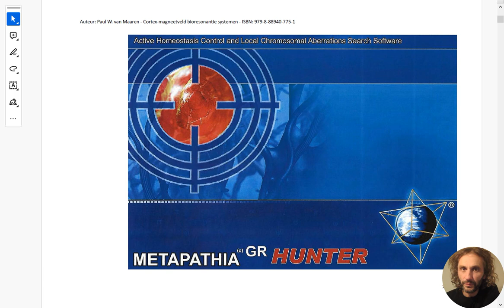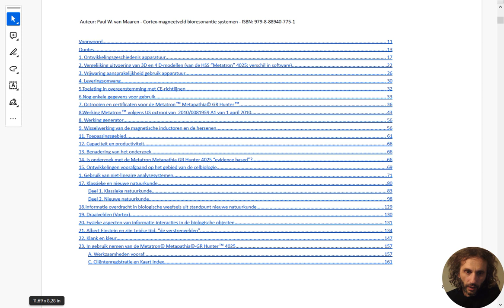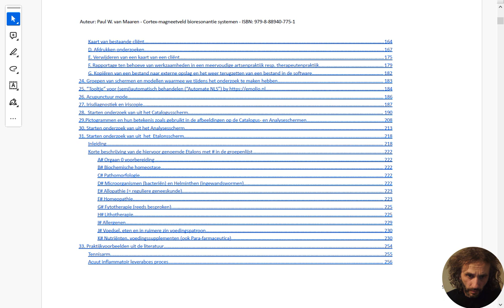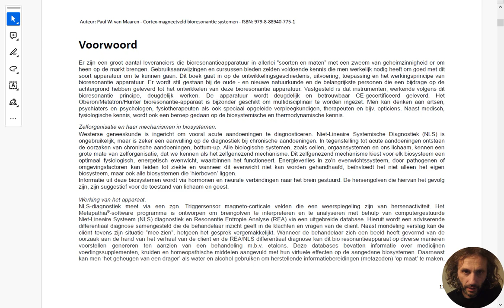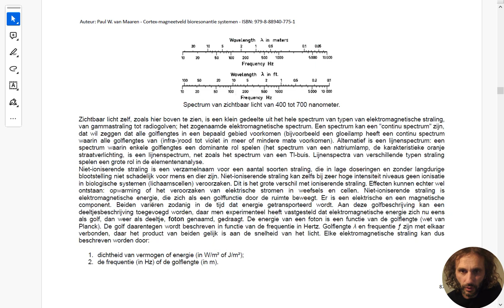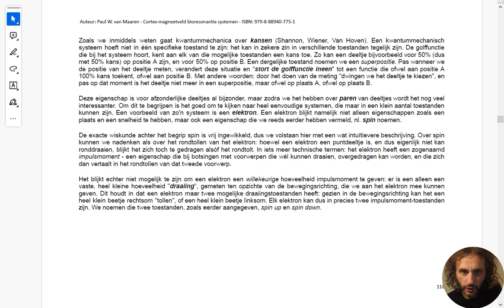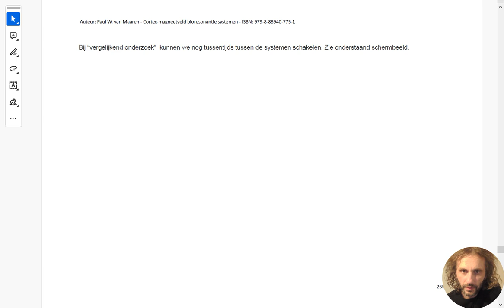Bioresonantie Boek - Quantum Hunter, Metatrone Hunter 4025 Paul van Maaren